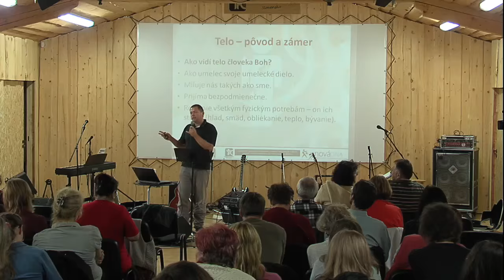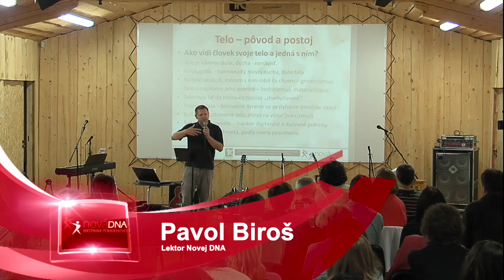Nová DNA - 5. Telo bez poškvrny - Pavol Biroš - Pripravení na príchod Pána Ježiša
Prednáška č.5 z Novej DNA - praktické poradenstvo - 5. Pavol Biroš - Telo bez poškvrny
Téma vikendu: Pripravení na príchod Pána Ježiša

Mládež pre Krista - Slovensko otvára v roku 2016 novú dvojročnú školu kresťanského poradenstva
NOVÁ DNA - škola kresťanského poradenstva
Srdečne vás pozývame na nový 2-ročník školy Nová DNA. Bude prebiehať v rokoch 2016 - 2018. Prihlasovanie je určené pre študentov, ktorí majú záujem o štúdium na škole ako stáli študenti.

Každu sobotu vám prinesieme jednu video prednášku z novej DNA.
Táto prednáška bude na youtube a na stránkach zavesená jeden týždeň a ďalšiu sobotu bude stiahnutá a vymení sa za ďalšiu časť. Veríme že vám to prinesie požehnanie a pomôže vám urobiť rozhodnutie ohľadom štúdia na škole Nová DNA –škola kresťanského poradenstva.